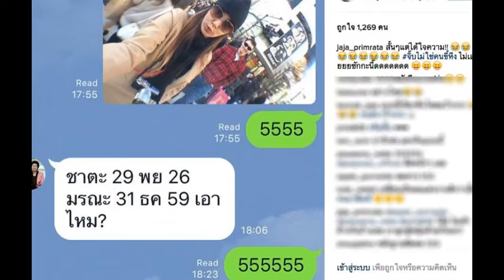หึงโหด! นี่คือฟีดแบคจาก จิ๊บ วสุ เมื่อ จ๊ะจ๋า พริมรตา มีฝรั่งมาร่วมเฟรม